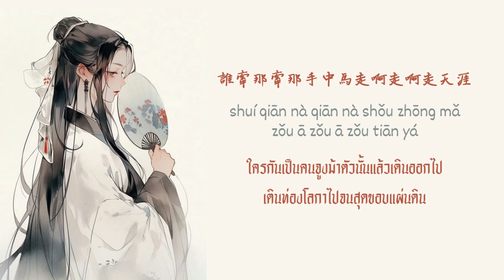[THAISUB/PINYIN] 大籽 - 花與馬 huā yǔ mǎ (ปุบผาอาชา) -แปลไทย [BY YARDHAYMAN]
เพลง : 花與馬 (ปุบผาอาชา)
ศิลปิน : 大籽
เพลงประกอบซีรี่ส์/ภาพยนตร์ : -
 เนื้อเพลง
從院外飛來隻蝴蝶 輕輕落花枝葉
桌上書翻開的章節 正好有你那頁
故事不算斷腸欲裂 可以當作休閒消遣
契合每一個季節

忽然間變幻了世界 你出現我眼前
那張微笑完美的臉 像定格的畫面
慢慢靠近不知不覺 好像停留了很多年
驟然間故事又翻篇

你看那看那水中花 流啊流啊向天涯
無法再停下 看一段晚霞 且只能四海為家
誰牽那牽那手中馬 走啊走啊走天涯
留一身傷吧 換不回風雅 且再也回不了家

cóng yuàn wài fēi lái zhī hú dié qīng qīng luò huā zhī yè
zhuō shàng shū fān kāi de zhāng jié   zhèng hǎo yǒu nǐ nà yè
gù shì bù suàn duàn cháng yù liè kě yǐ dāng zuò xiū xián xiāo qiǎn
qì hé měi yī gè jì jié

hū rán jiān biàn huàn liǎo shì jiè nǐ chū xiàn wǒ yǎn qián
nà zhāng wēi xiào wán měi de liǎn xiàng dìng gé de huà miàn
màn màn kào jìn bù zhī bù jué  hǎo xiàng tíng liú liǎo hěn duō nián
zhòu rán jiān gù shì yòu fān piān

nǐ kàn nà kàn nà shuǐ zhōng huā liú ā liú ā xiàng tiān yá
wú fǎ zài tíng xià kàn yī duàn wǎn xiá qiě zhī néng sì hǎi wéi jiā
shuí qiān nà qiān nà shǒu zhōng mǎ zǒu ā zǒu ā zǒu tiān yá
liú yī shēn shāng bā  huàn bù huí fēng yǎ  qiě zài yě huí bù liǎo jiā

นอกลานกว้างมีผีเสื้อตัวหนึ่งค่อยๆบินลงบนกิ่งไม้อย่างช้าๆ
เปิดบทกวีในตำราบนโต๊ะยังคะนึงถึงเพียงแต่หน้าของท่าน
อ่านนิทานจรรโลงใจคลายกังวลในยามว้าเหว่
มันช่างเข้ากับทุกฤดูกาล

ทันใดนั้นโลกพลันเปลี่ยน เมื่อท่านปรากฏตัวต่อหน้าข้า
ใบหน้าอันยิ้มแย้มที่งดงามราวกับภาพวาด ทั้งกายเหมือนพลันถูกแช่แข็ง
ใบหน้านั้นต่อยๆโน้มเข้ามาหาอย่างช้าๆ ตราตรึงอยู่ในใจข้านานหลายปี
จู่ๆ เรื่องราวเหล่านั้นก็ย้อนหวนคืนมา

ท่านโปรดดูบุปผาที่ลอยอยู่ผิวธารา ล่องลอยไปอย่างช้าๆจนสุดขอบฟ้า
ไม่อาจหยุดยั้งใจได้อีกแล้ว นั่งชมอาทิตย์ยามอัสดง เดินท่องโลกกว้างดั่งเป็นบ้านของตน
ใครกันเป็นคนจูงม้าตัวนั้นแล้วเดินออกไป เดินท่องโลกาไปจนสุดขอบแผ่นดิน
ละทิ้งบาดแผลทางกายไว้ ณ ที่แห่งนี้ ความงามไม่ยั่งยืน ไม่อาจหวนคืนเป็นดั่งเดิม

ภาพประกอบ : หาไม่เจอค่ะ ดองคลิปไว้นานเกิน (ลืมเซฟเครดิตรูปไว้ ใครใจดีช่วยเม้นบอกหน่อยนะคะ 🙏 )
กฎ
- อนุญาตให้นำคลิปในช่องไปเผยแพร่ที่อื่นหรือ repost ผลงานและการนำคำแปลไทยไปทำผลงานเพลงร้องเพลงแปลไทย  แต่ต้องให้ใส่เครดิตช่องด้วยนะคะ
- งดรีเควสเพลงในคลิป หากจะรีเควสเพลงแอดได้แปะไว้ในโพสต์ของช่องแล้วค่ะ ให้ไปรีเควสเพลงที่โพสต์ที่แอดเปิดให้รีเควสเพลงค่ะ